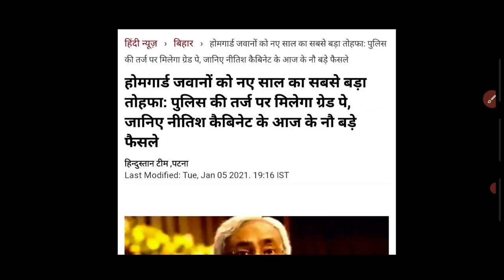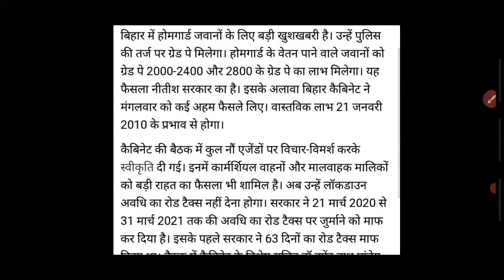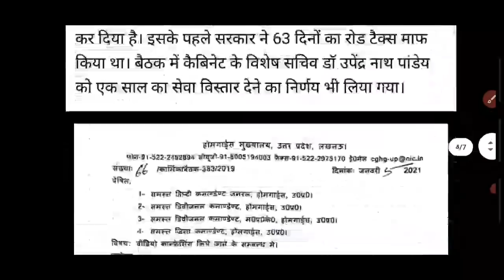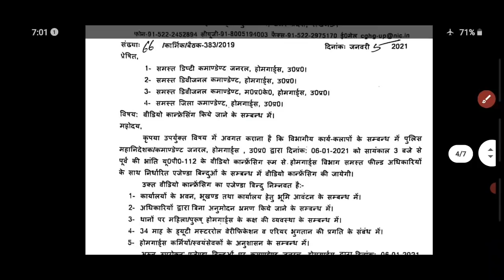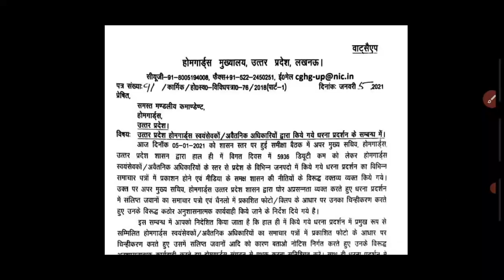होमगार्ड की ताजा खबरे 7-जनवरी-2021 | UPHG मुख्य समाचार | Home guard salary,Arrears,duty news Today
होमगार्ड की ताजा खबरे 7-जनवरी-2021 | UPHG मुख्य समाचार | Home guard salary,Arrears,duty news Today 2021

होमगार्ड की ताजा खबरे 6-जनवरी-2021 | UPHG मुख्य समाचार | Home guard salary,Arrears,duty news Today 2021

home guard,
homeguard daud,
era homeguard,
homeguard from,
homeguard faisla,
homeguard gujarat,
homeguard hgwip711,
homeguard maharashtra,
homeguard mukhyalay,
23 october home guard news,
home guard yogi,
21 october home guard news,
home guard parade,
homeguard payment,
homeguard pro,
ts home guard  Salary Today Late19,
ts home guard sal